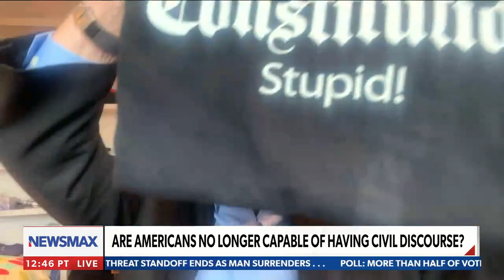Alan Dershowitz: Larry David couldn't control himself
Constitutional Scholar Alan Dershowitz comments on the altercation before former friend Larry David and more - via 'American Agenda' on Newsmax.